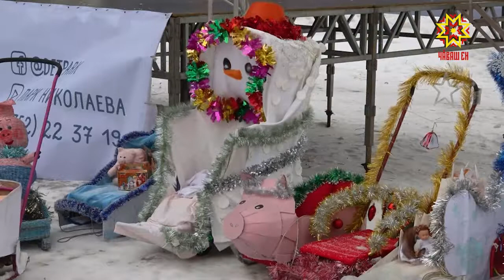Юмахри çунасем пĕр ретре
Юмахри çунашкасем Çĕнĕ çула вĕçеççĕ. Шупашкарти Николаев ячĕллĕ паркра çак ятпа йĕркеленĕ конкурса пĕтĕмлетрĕç. Унта вун-вун çемье алăпа ăсталанă çунашкапа паллаштарчĕ.